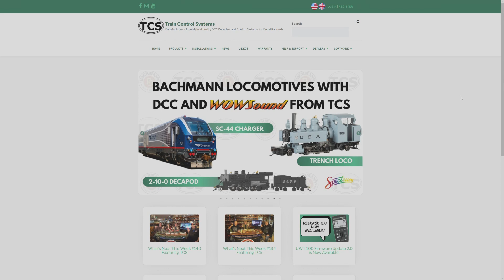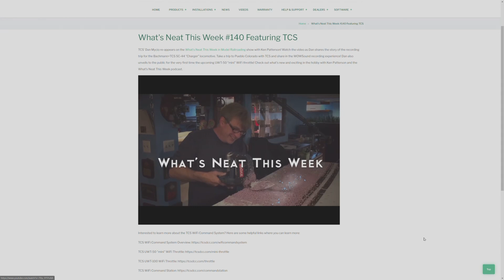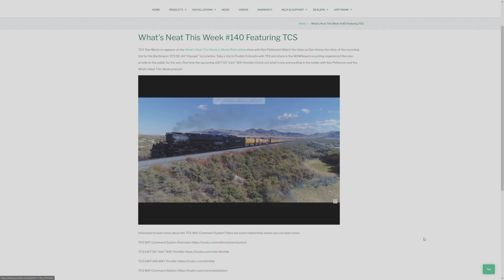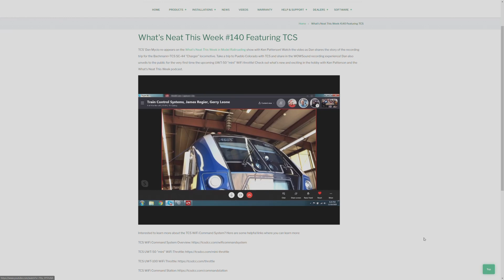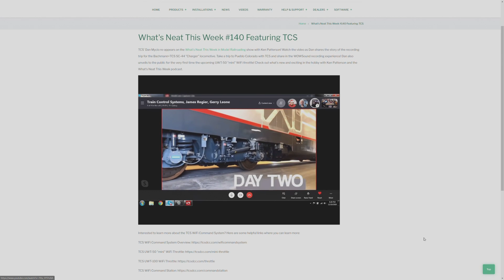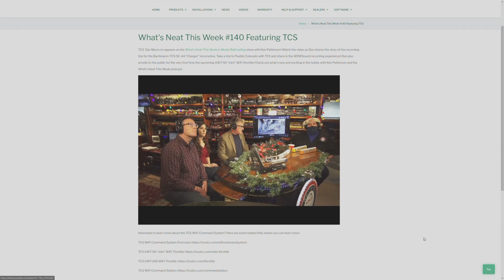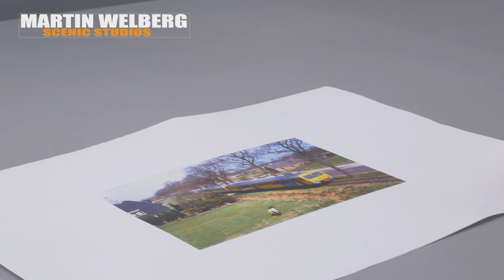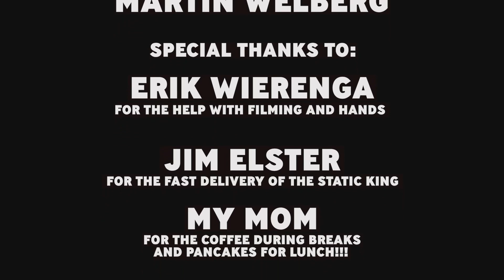Amherst Railroad Hobby Show -- Saturday, 11am Hour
01:00 - Virtual Railfan Interview (Live)
14:20 - Train Control System (TCS)
30:00 - Scenic Express Inc.